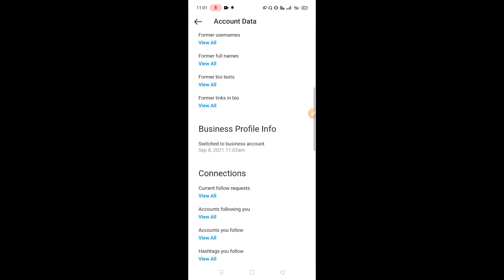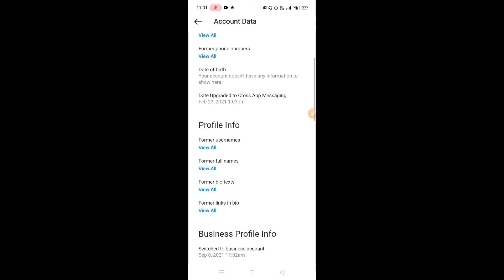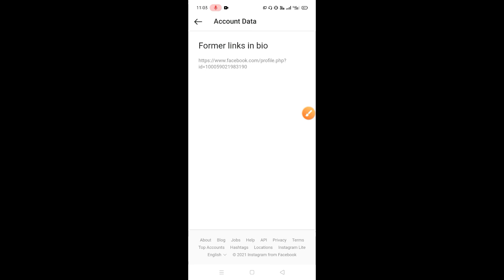how to see old insta bios ! purani instagram bio links kaise dekhe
how to see instagram old bios
instagram old bio,
old bios on instagram